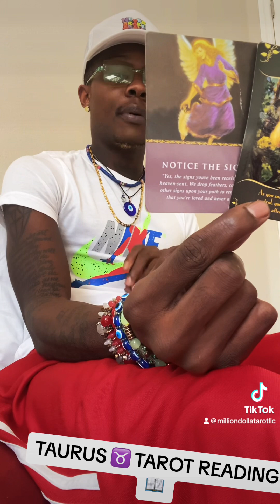TAURUS ♉️ YOU INNER GUIDANCE IS TELLING YOU SOMETHING , 🎧 LISTEN TO YOUR INTUITION ‼️